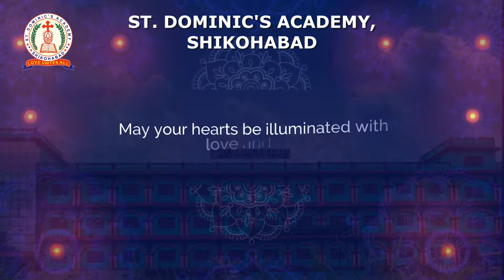HAPPY DIWALI 2022 | DIWALI GREETINGS | ST. DOMINIC'S ACADEMY, SHIKOHABAD